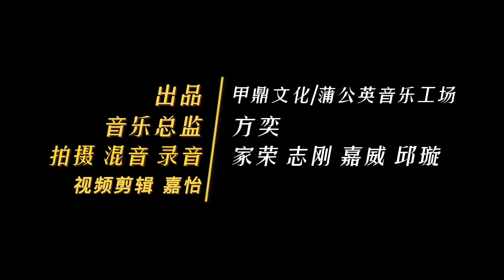太陽之子重唱版《天地我來過》，致敬英雄！祖國萬歲！